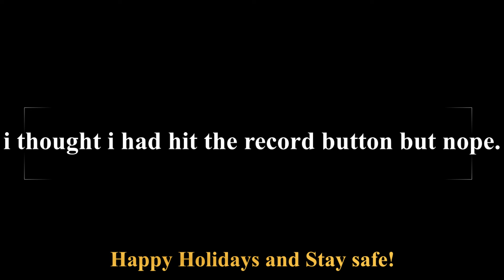A different way of travel | Jamaican Diary | Mexico